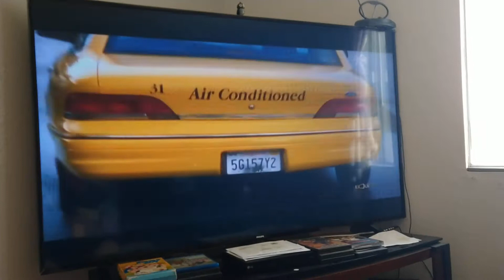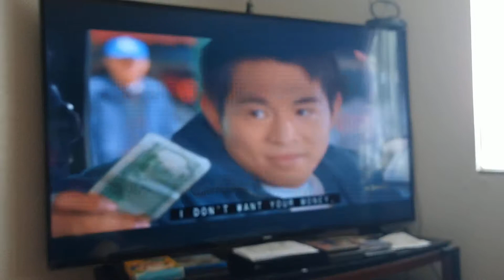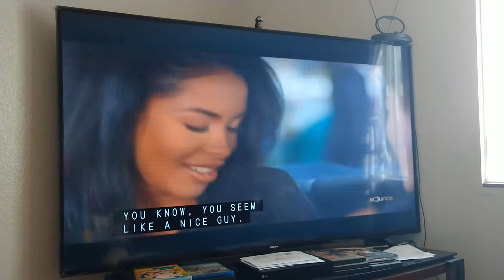Romeo Must Die (2000) Han Meet Trish taxi cab scene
Movie: Romeo Must Die (2006)

Cast: Jet Li; Aaliyah; Isaiah Washington; Russell Wong; DMX; Delroy Lindo

In this martial-arts take on Shakespeare's famous tragedy, an ex-policeman is jailed for a crime he didn't commit and he breaks out to avenge his brother's death in America. There, he meets Trish O'Day and as they fall in love, she helps him in his search. Her father knows more about Li's brother's death than he should and soon he and Li are at war with stunningly choreographed action sequences.

Produced by Joel Silver Jim Van Wyck

Story by Mitchell Kapner

Screenplay by Eric Bernt John Jarrell

Directed by Andrzej Bartkowiak

On: Bounce TV Channel (2:30 PM - 5:00 PM)